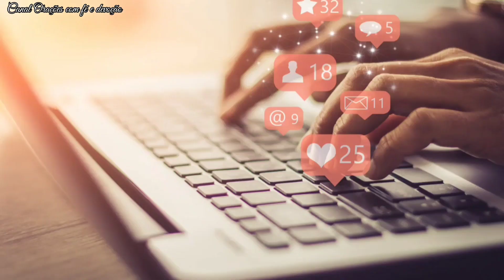ATENÇÃO! MISSIONÁRIO CATÓLICO EM PODCAST! VEJA NOSSA SENHORA FEZ COM ELE, DE ARREPIAR A IGREJA PAROU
QUEM NUNCA PASSOU OU ESTÁ PASSANDO POR ALGUMA CRISE NA SITUAÇÃO FINANCEIRA ?

QUANTAS PESSOAS ESTÃO EM ATRASOS NOS PAGAMENTOS DE SUAS DÍVIDAS ATÉ MESMO CORRENDO RISCO DE UM CORTE DE ENERGIA, ÁGUA, FINANCIAMENTOS DE CASA E CARRO, CARTÕES DE CRÉDITOS, O DINHEIRO NUNCA SOBRA PARA COMPRAR O ESSENCIAL, O DESESPERO NOS LEVA A COMETER LOUCURAS DE EMPRÉSTIMOS BANCÁRIOS QUE NUNCA ACABAM OU ATÉ MESMO SE INDIVIDANDO AINDA MAIS PEGANDO DINHEIRO COM AGIOTAS OU INVESTINDO O POUCO QUE TEM EM JOGOS DE AZAR, ESSE E-BOOK NÃO APARECEU PARA VOCÊ À TOA, MAIS SIM ATRAVÉS DE SUAS ORAÇÕES PARA SAIR DAS DÍVIDAS.
NÃO É MÁGICA, DINHEIRO NÃO CAI DO CÉU MAS OS  MILAGRES DE SANTA EDWIGES  SIM VIRÃO DO CÉU.

Venha esta  é a resposta da sua oração
VEMMMM
Para adquirir clica no link ,seguro e confiável e tenha o passo a passo completo 👉🏽
Super Recomendada
TENHA CERTEZA VOCÊ SAIRÁ MUITO FORTALECIDO
VEMMMM

O MÉTODO MAIS FÁCIL PARA ENTENDER A BÍBLIA
APRENDA, REVISE E MEMORIZE TODOS OS LIVROS BÍBLICOS DE FORMA DIDÁTICA E CRIATIVA

 MATERIAL PARA CATEQUESE EM CASA
+ 260 Atividades Bíblicas Católicas.
👉 Se você tem filhos pequenos em casa, não perca a oportunidade de ter um tempo de qualidade e ensinar-lhes a Palavra de Deus por meio de recursos lúdicos e divertidos para praticar a Catequese todos os dias, ajudando seu filho a criar um relacionamento de fé com o Pai.
Essa é uma das melhores maneiras de ajudar seus filhos a se familiarizar com a mensagem da Bíblia
📧 1. Chega no E-mail
🖨 2. Imprime
✍ 3. Realiza

ORAÇÕES DE SANTAS E SANTOS CATÓLICOS PODEROSOS - Santos da Igreja Católica Volume 1

O poder da medalha milagrosa (Livro de Padre Gabriel Vila Verde) Capa comum

Imagem De São José 40cm Inquebrável

Diário de Santa Faustina. A Misericórdia Divina na Minha Alma